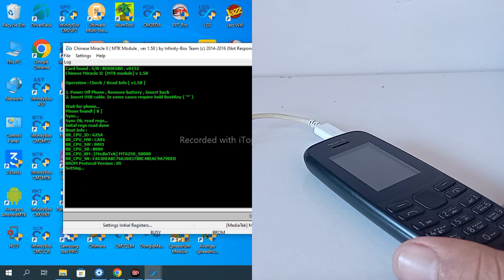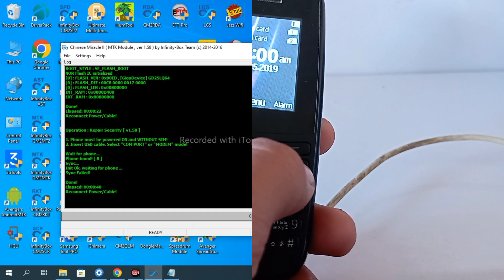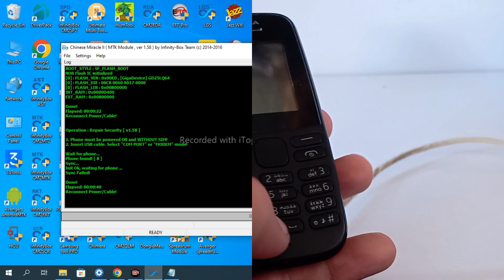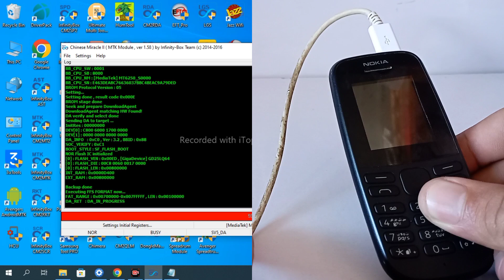Nokia 105 (2019) TA 1174 imei change code||Nokia 105 2019 imei repair code|105 invalid sim pix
how to register nokia 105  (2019) TA-1174 imei repair code/invalid Sim/ 105 free register solution

Searching Keywords..

nokia 105 ta 1174 imei change code

nokia 1174 imei change code

nokia 105 imei change code

ta 1174 imei change code

DESCLIEMER
my all video in youtube only using for learning and educationel information purposes or to unlock your lock phone i dont provide vielation this mathode usde anyone person to unlock his lock phone so this is my openian about my chinnel and my videos thinks